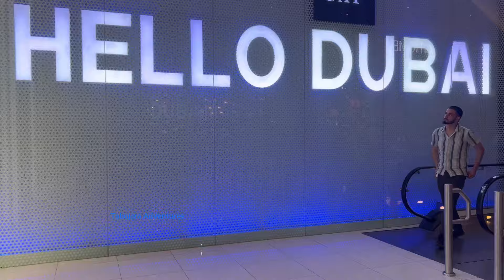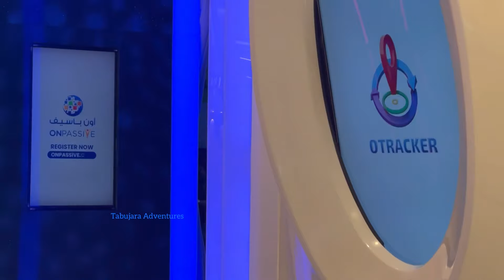ONPASSIVE OTRACKER |DUBAI MALL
OTRACKER is a comprehensive AI-powered web analytics solution engineered to enable you to optimize website performance. With its cutting-edge technology and powerful features, OTRACKER provides you with the ability to make data-driven decisions to build a better digital experience for your customers.